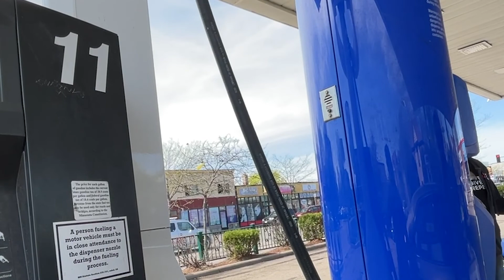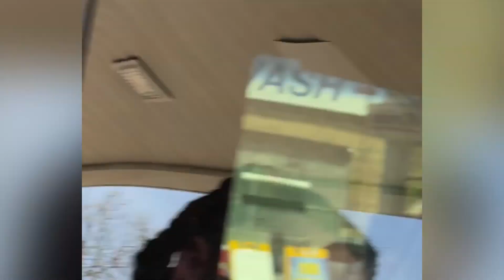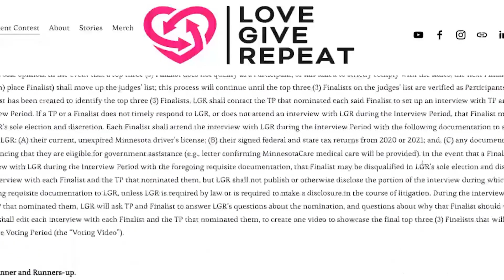FREE GAS on Lake St.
We surprise people at the pump by offering to pay for a tank of gas.

Pick up a Love Give Repeat T-shirt and help support the mission.